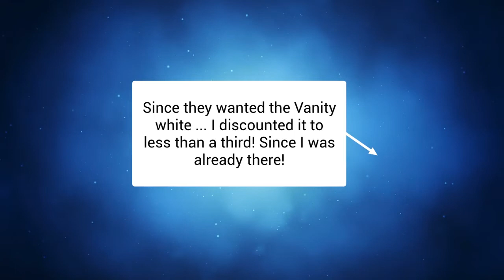Dallas Bathtub Services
It's important to not think of bathtub, shower and tile refinishing (sometimes called resurfacing) as painting. The process is a synergistic approach to apply a new surface that does more than just looks good for a picture. It has to bond on a molecular level, penetrating into the pores of the old surface. This will Give you a great looking fixture with a life expectancy of 20 + years!
It's Like Getting A New Bathtub... Without The Installation Headache And Expense!